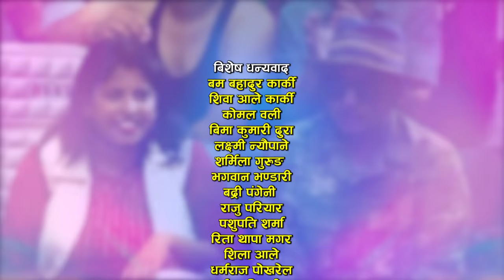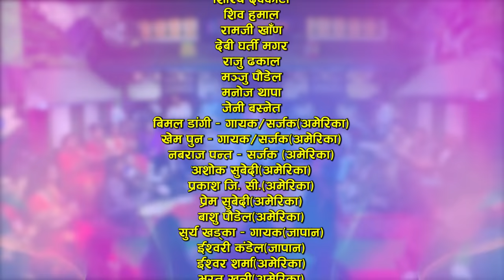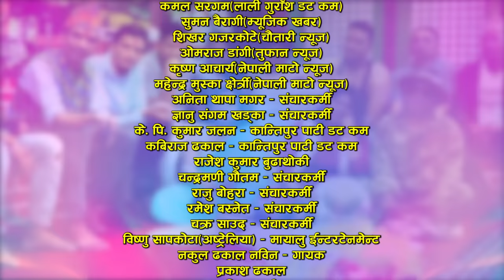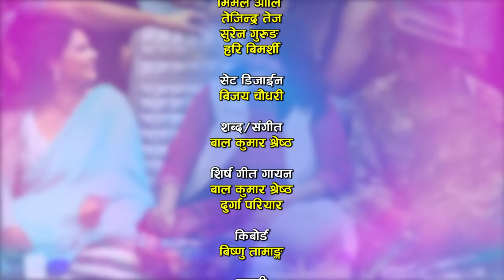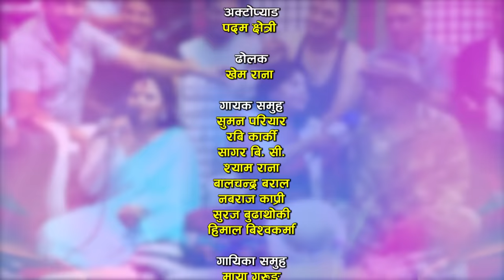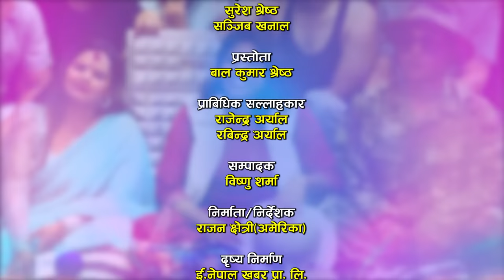जड्याहाका दुइटी बुढी बीच लुछालुछ भो श्याम राना हेरेको हेरै | Ghumti Ghumti Road | Baglung Panchakot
Watch new Nepali Live Dohori Baglung Panchakot(Ghumti Ghumti Road ) Part 6  by Suman Pariyar, Rabi Karki, Shyam Rana, Sagar BC, Balchandra Baral, Nabaraj Kapri, Maya Gurung, Babita Baniya Jeri, Asmita DC, Rejina Pariyar,  Renuka Bhattarai & Sita Pariyar only on Enepal Khabar Official's YouTube Channel.

♪Song :-
Ghumti Ghumti Road

♪Vocal :-
Bal Kumar Shrestha
Rabi Karki
Surya Khadka
Shyam Rana
Suman Pariyar
Chij Gurung
Nabaraj Kapri
Shyam Burlakoti
Maya Gurung
Asmita DC
Sita Pariyar
Rejina Pariyar
Renuka Bhattarai
Nisha Ranapal

♪Song:-
Ghumti Ghumti Road

♪Male Vocal:-
Suman Pariyar
Rabi Karki
Shyam Rana
Sagar BC
Balchandra Baral
Nabaraj Kapri
Suraj Budhathoki
Himal Bishwakarma

♪Female Vocal:-
Maya Gurung
Babita Baniya Jeri
Asmita DC
Rejina Pariyar
Renuka Bhattarai
Sita Pariyar
Sabina Budha Magar
Balika Tamang

Durga Pariyar

♪Keyboard:-
Bishnu Tamang

♪Madal:-
Madan Regmi
Deepak Majhi

♪Dholak:-
Khem Rana

♪Flute:-
Pawal Rai

♪Sarangi:-
Rajesh Gandharwa

♪Auto pad:-
Padam Chhetri

♪Recordists/Audio Mixing/Mastering:-
RM Sangeet

♪Audio/video:-
ENepal Rodhighar
🎬️ Video Credits:-

🎬Producer/Director:-
Razwan Chhetri

🎬Cinematographer:-
Suresh shrestha
Sanjeev khanal

🎬Editor:-
Bishnu Sharma

🎬Technical Adviser:-
Rajendra Aryal
Rabindra Aryal

🎬Post Production:-
E.Nepal Khabar Pvt. Ltd.